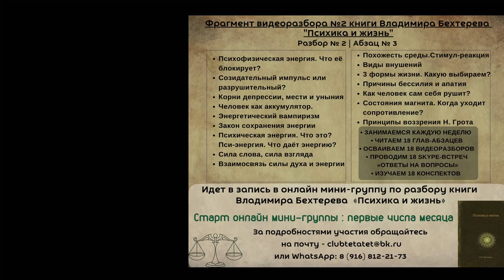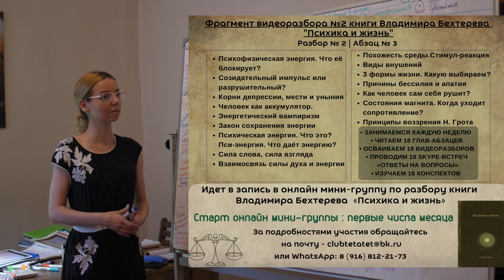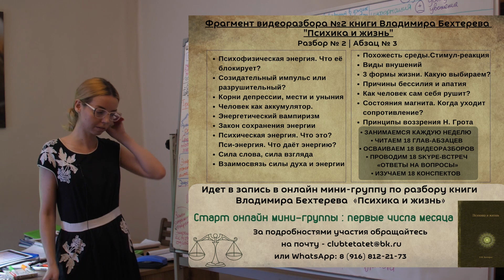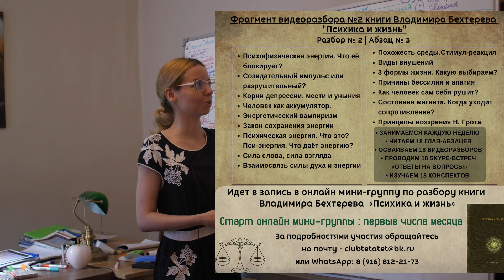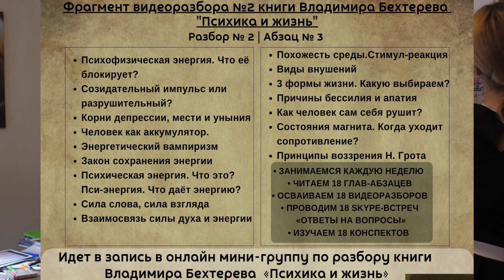Что даёт силы и веру в себя? - разбор главы №2 В.Бехтерева "Психика и жизнь"